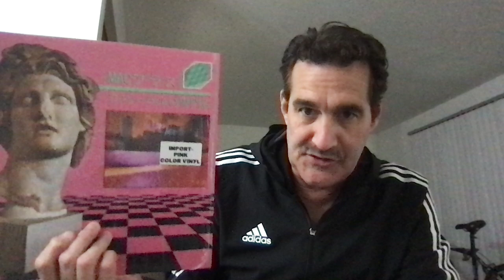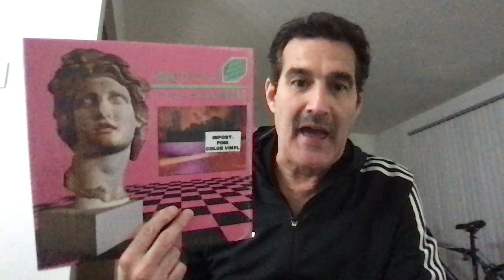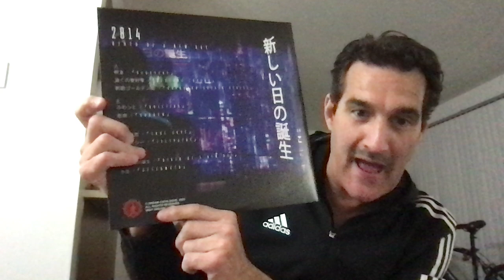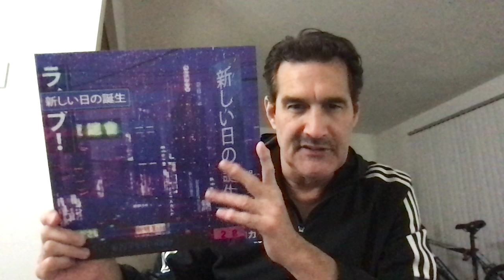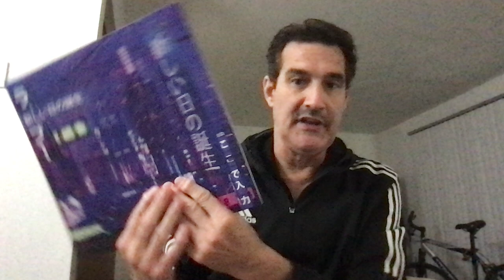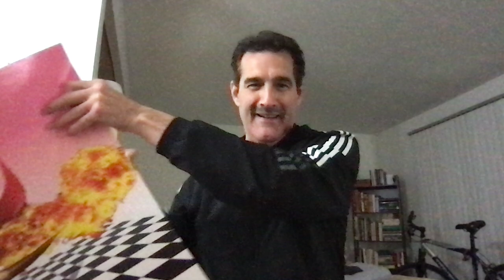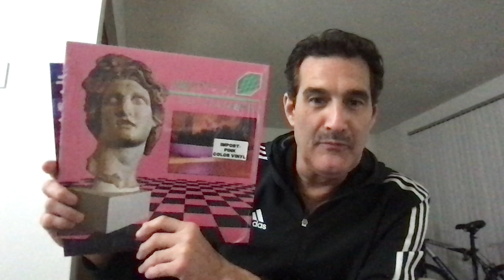Vaporwave: Subversive Sounds from the Electronic Underground